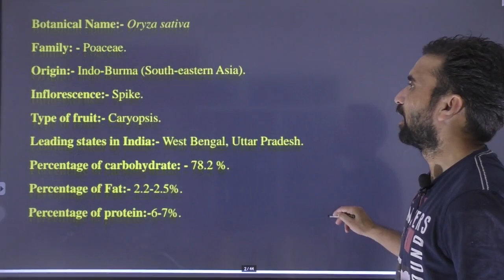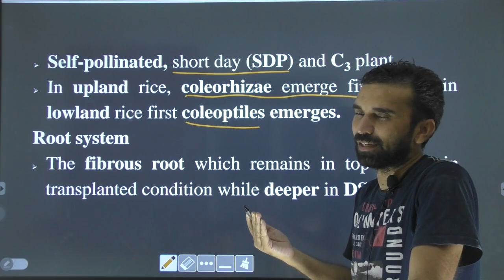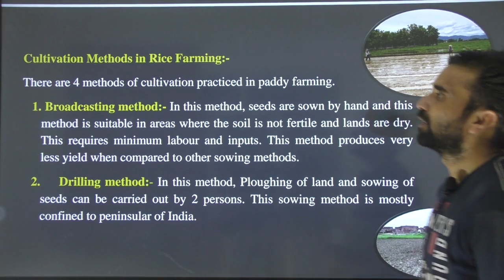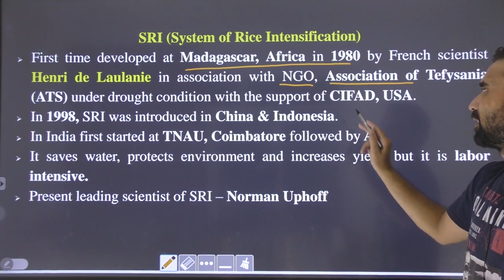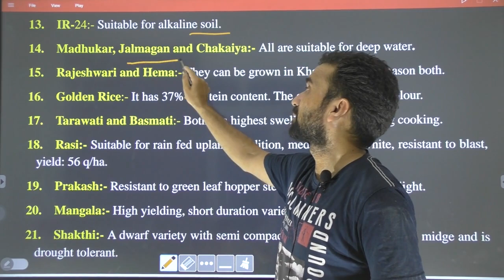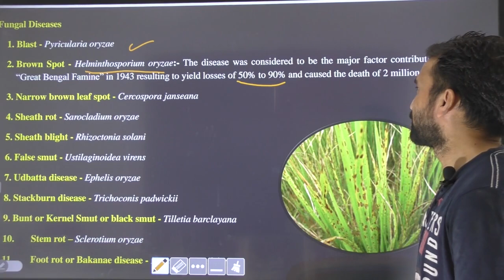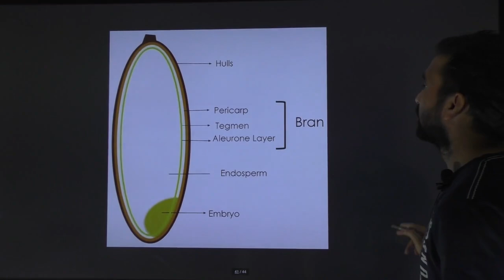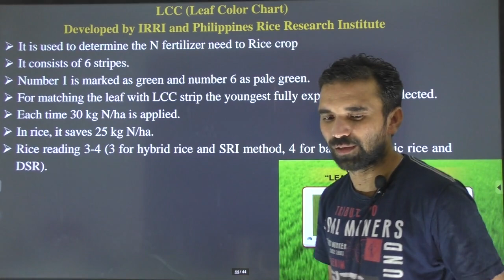Paddy Cultivation/धान की खेती- TGT, PGT, RAEO, UPPSE, PG, JRF, SRF, NET, AAO, AO, FCI, Bnak AFO, NSC